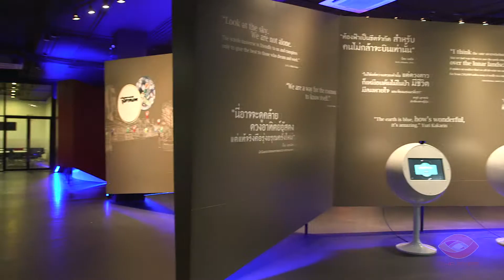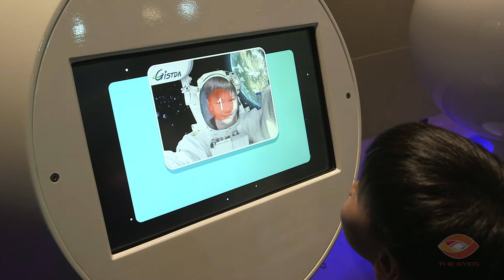บรรยากาศ Gistda Space Inspirium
ภาพบรรยากาศ อุทยานรังสรรค์นวัตกรรมอวกาศ ของ Gitsda ที่ดิอายส์ได้มีส่วนร่วมในการทำ Media ต่างๆ ข้างในค่ะ

หากท่านใดสนเข้าชมพิพิธภัณฑ์อวกาศแห่งแรกและแห่งเดียวของไทย สามารถไปได้ที่ อุทยานรังสรรค์นวัตกรรมอวกาศ GISTDA  อ.ศรีราชา จ.ชลบุรี ซึ่งจะเปิดให้ชมฟรีถึง 3 เดือนเลยค่ะ